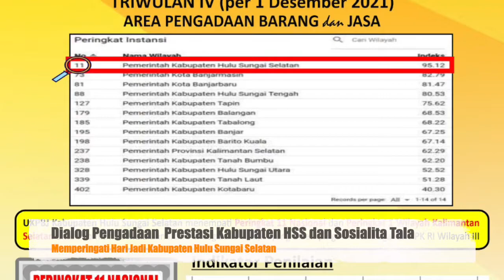Vlog Khusus Hari Jadi Kabupaten Hulu Sungai Selatan yang Ke-71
Secara Khusus SR mempersembahkan vlog mengapresiasi pencapaian UKPBJ Kabupaten HSS dan Kabupaten Tanah Laut. Wabil Khusus memperingati Hari Jadi Kabupaten Hulu Sungai Selatan di Kalimantan Selatan yang ke-71 dengan slogan Banua Rakat, Banua Babarkat. Banua bersatu, Banua dilimpahi keberkahan.

Selamat menikmati..